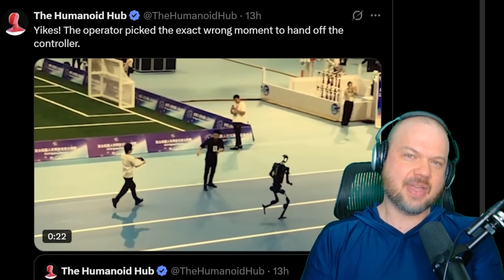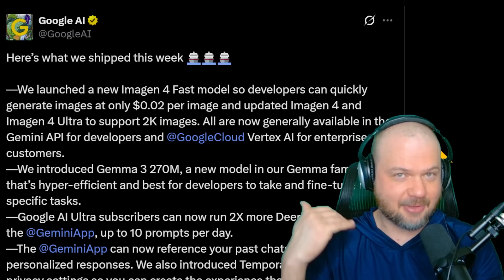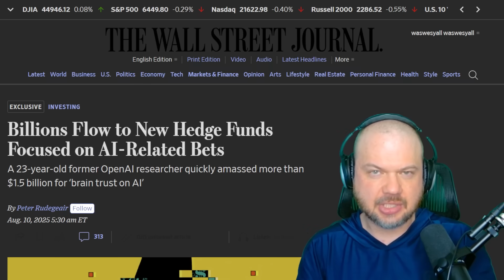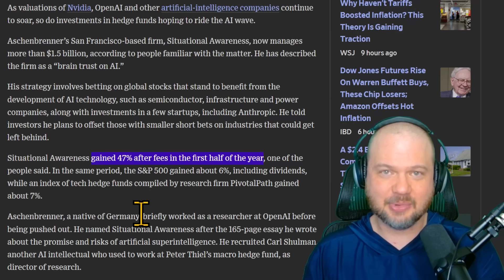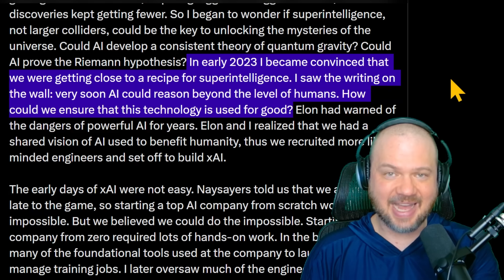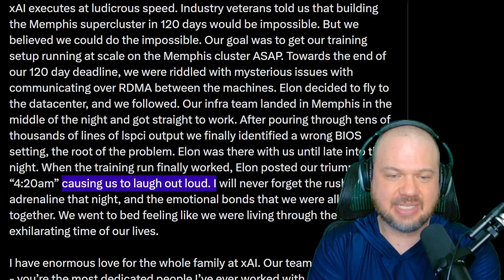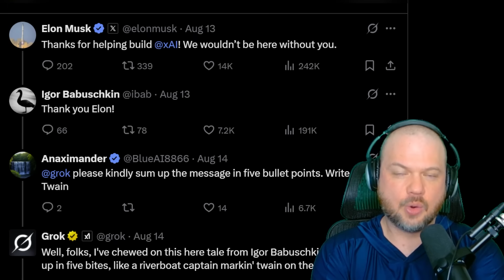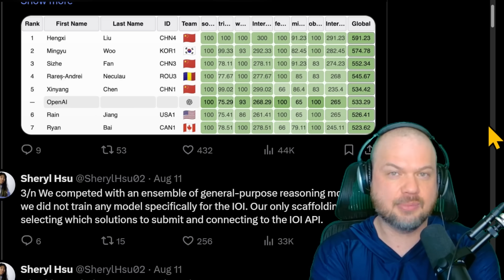GPT-5 just caught them *all* (Grok 4.20 and Gemini 3.0)